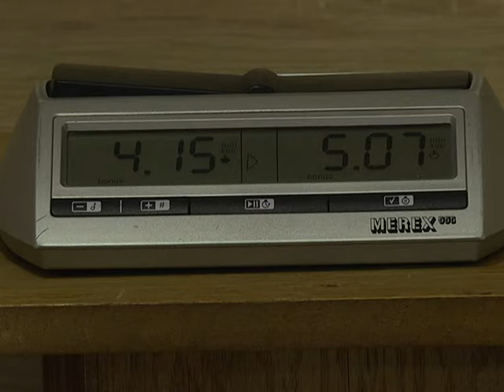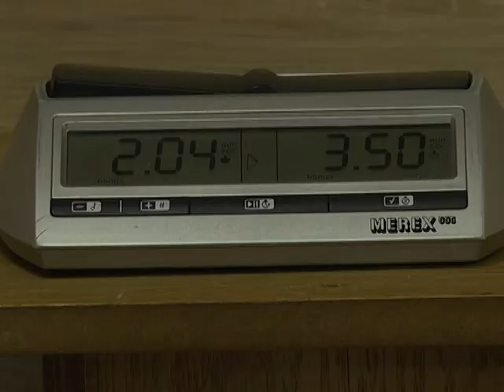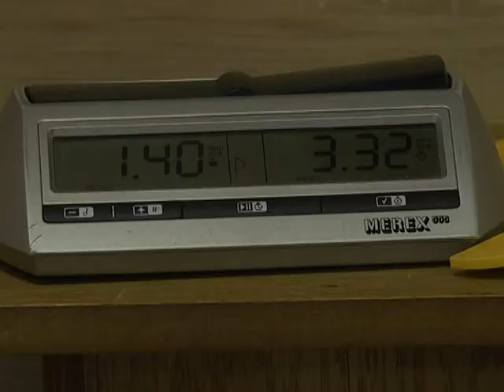Shah në TV Mitrovica, 08.06. 2020 Vahedin Haxhimehmeti & Bekim Zabergja